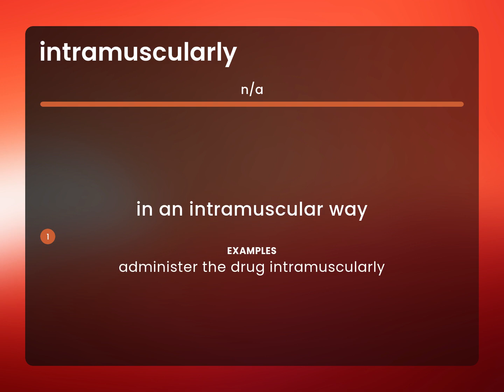Intramuscularly — meaning of INTRAMUSCULARLY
Definition of INTRAMUSCULARLY